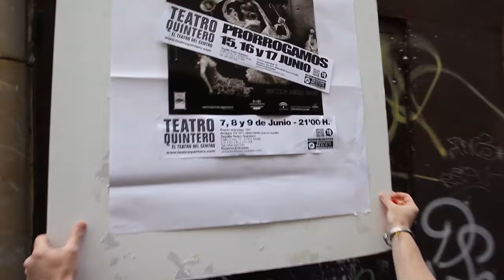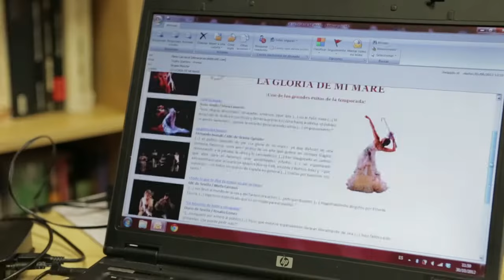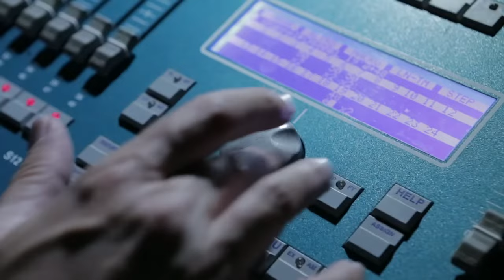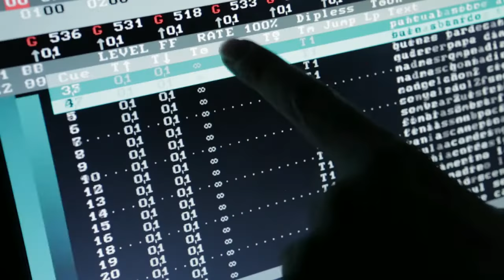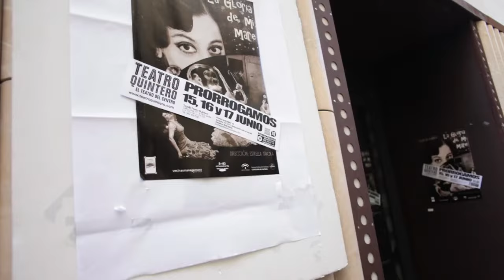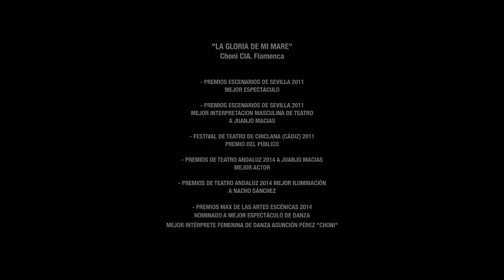Gloria Bendita. El documental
Dirección, guión y edición FÉLIX VÁQUEZ (Sarao Films) Asesores de dirección JOSE CARLOS DE LA ISLA, PACO ORTÍZ
Producción: CHONI CÍA. FLAMENCA

LA GLORIA DE MI MARE
Elenco artístico: ASUNCIÓN PÉREZ “CHONI” Directora de la compañía, coreógrafa y bailaora, ESTRELLA TÁVORA Directora escénica de la obra, RAUL CANTIZANO, Director musical, compositor y guitarra, JUANJO MACÍAS Actor, JUANFRA JUAREZ Actor, ALICIA ACUÑA Cantaora.

Equipo técnico: NACHO SÁNCHEZ Director técnico e Iluminación, FÉLIX VÁZQUEZ Sonido, LUIS ALMAGRO Regidor, FELISA GARCÍA, ROSALÍA ZAHÍNO Y SALAO Vestuario, ANTONIO GODOY Escenografía, MARÍA VELASCO Producción y tour manager, ELENA CARRASCAL Distribución nacional

Este documental ha sido grabado entre el año 2010 y 2014 y contiene imágenes de los siguientes espectáculos:
“Flamenco tratado”
“Tejidos al tiempo”
“Malgama 1.1. Circontemporáneo y compás” de Varuma Teatro.

AGRADECIMIENTOS: Antonio Pérez, Felisa García, Carlos Herrera, José Luis Navarro, Eulalia de Pablo, Manolo Marín, Domingo González, Manuel Cañadas, Antonio Montiel, Sebastián Cruz, Pedro León, Ángel Olalla, Manuel Colchero, Nuria Dorado, Amapola López, Bienal de Flamenco de Sevilla, CICUS, vecinasmanagement, 8co80 gestión cultural, Buenaventura Producciones, Varuma Teatro y Sarao Films.